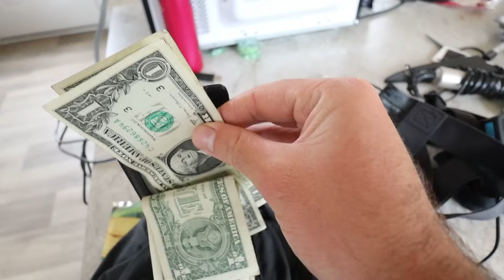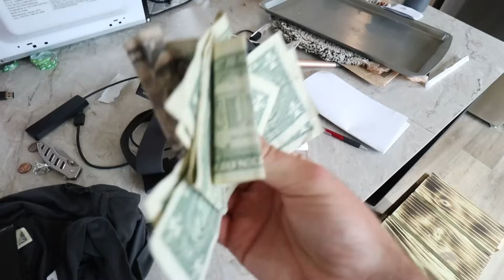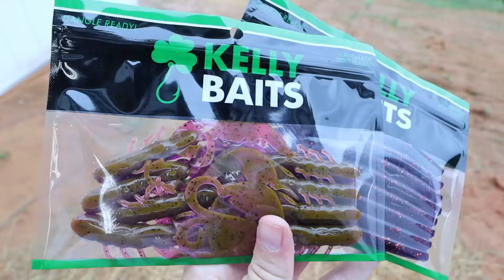$10 BUDGET Fishing a LOADED Hidden Neighborhood Pond!!